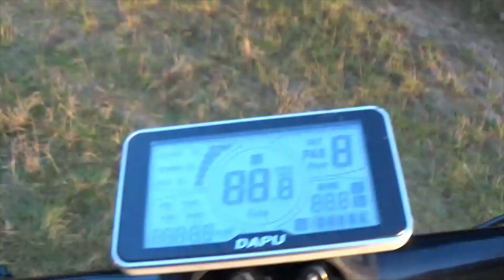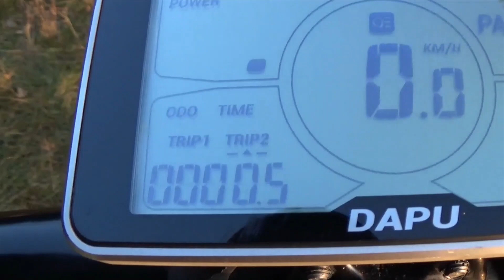LOVELEC ASCEND - Rower elektryczny z silnikiem centralnym, niska masa i fenomenalne osiągi w terenie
Ascend to z pewnością rower który nie ma się czego wstydzić pod względem osiągów silnika, wydajność to jego drugie imię ale czy jest to e-bike idealny?

Zapraszam was serdecznie na stronę producenta, na kanał YouTube oraz do sieci sprzedaży :